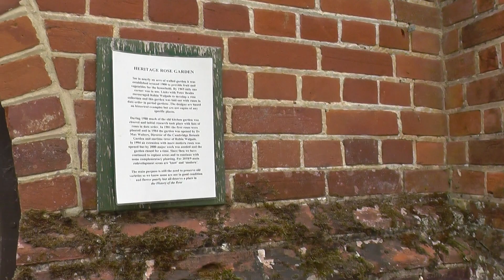Mannington Gardens roses - July 2020